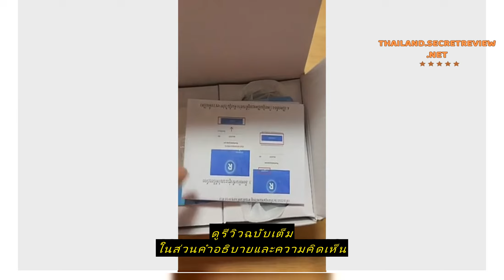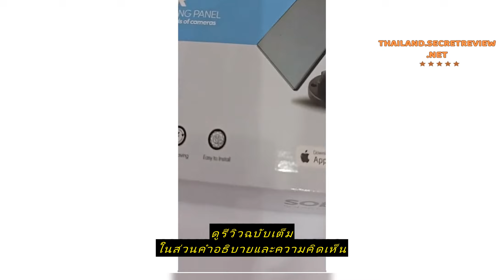Review RECO Pro กล้องวงจรปิดไร้สายความชัดสูง WIFIในตัว ไม่ต้องเสียบปลั๊ก บันทึกความเคลื่อนไหว ทนแดด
ซื้อราคาที่ถูกที่สุดบน Shopee ที่นี่

RECO Pro กล้องวงจรปิดไร้สายความชัดสูง WIFIในตัว ไม่ต้องเสียบปลั๊ก บันทึกความเคลื่อนไหว ทนแดด ทนฝน